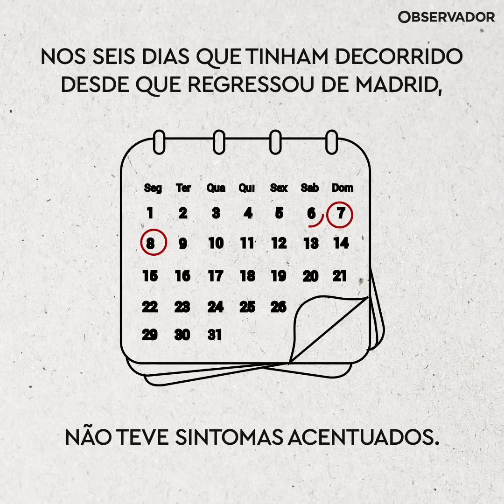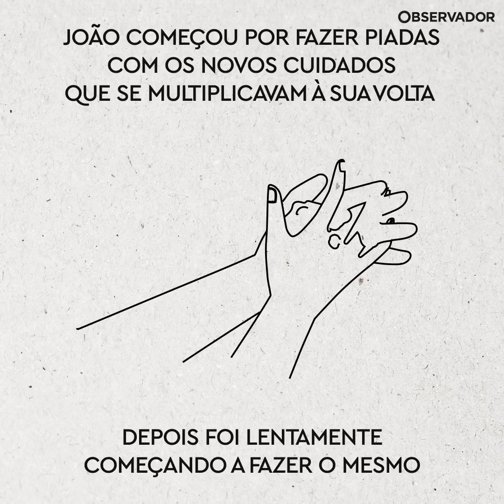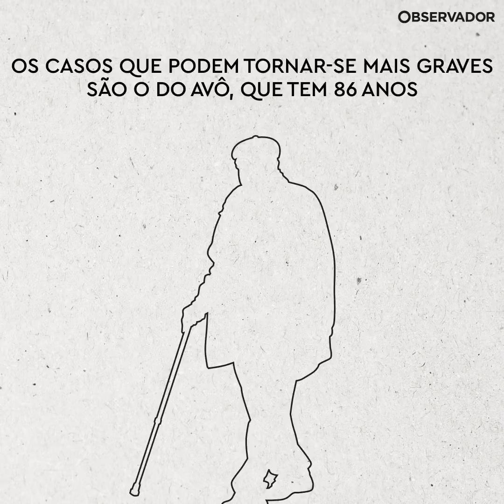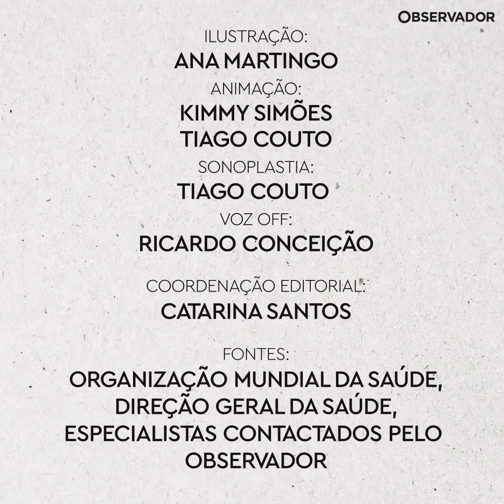João infetou três pessoas, mas quantas se seguiram na cadeia de transmissão?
João está infetado. Rebobinou os dias e sabe que foi descuidado. Contagiou a mãe, um amigo e um desconhecido, iniciando uma cadeia de transmissão. Uma ficção animada, inspirada em dados reais.